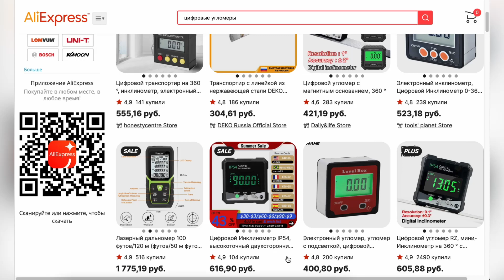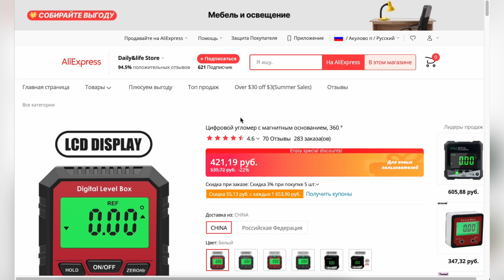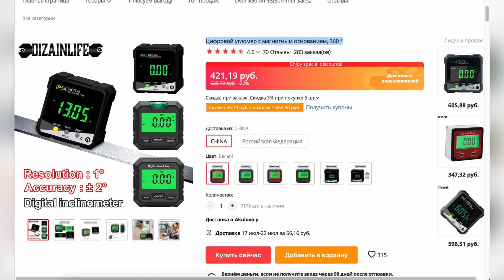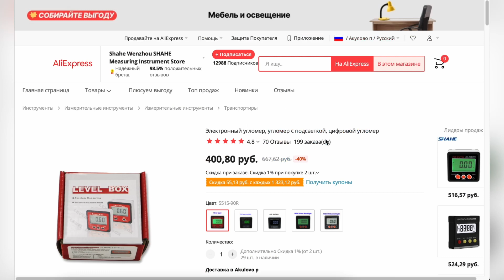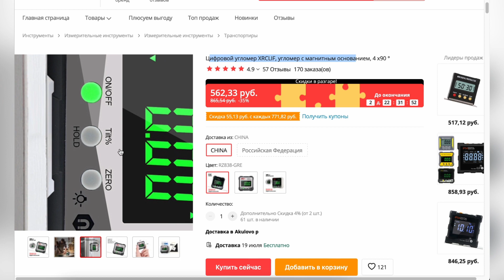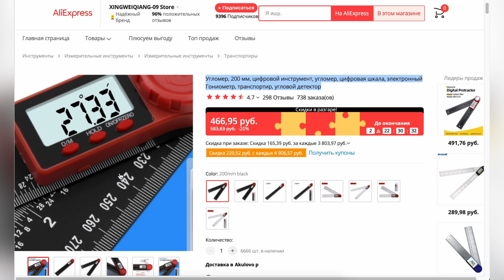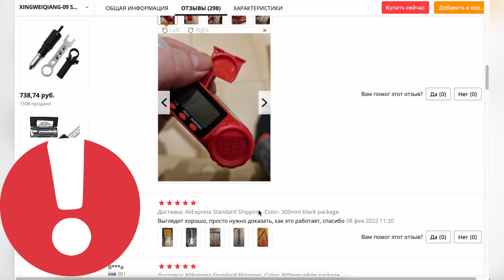Лучшие цифровые угломеры с АлиЭкспресс. ТОП 5